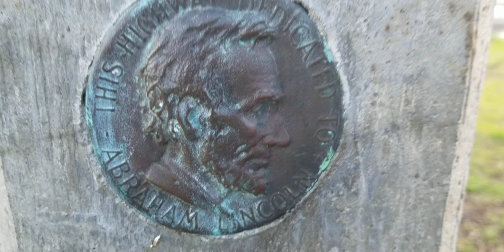Quick Look at Lincoln Park